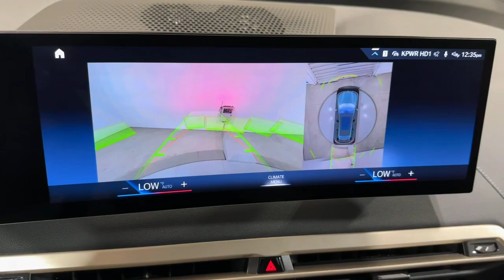2024 BMW iX Ontario, Riverside, Anaheim, Pasadena, Los Angeles, CA 34991A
Blue Ridge Mountain Metallic  2024 BMW iX xDrive50 Sports Activity Vehicle available in Ontario, California at BMW of Ontario. Servicing the Riverside, Moreno Valley, Anaheim, Pasadena, Los Angeles, CA area.
2024 BMW iX xDrive50 Sports Activity Vehicle - Stock#: 34991A